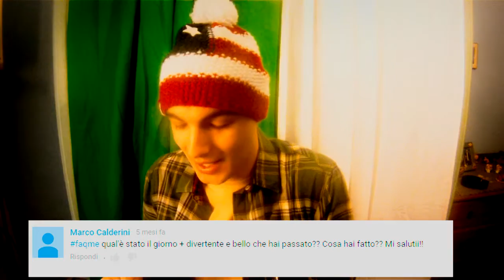FAQ time.. un LADRO da 1000 iscritti!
Ho RI-rubato!
E questa volta mi sono permesso di rubare con ben 1000 iscritti sulle spalle!
Sono sfigato. Nessuno mi fa domande. Così ho deciso di continuare a rubarle sul Web!!

Dai ragazzi che ai 22'000 like prossimo FAQ time!!

★Non dimenticarti di darmi idee, consigli e pareri! Lascia qui sotto un commento!

Un video di Davide De Vito.

Lascia qualche domandina qui sotto